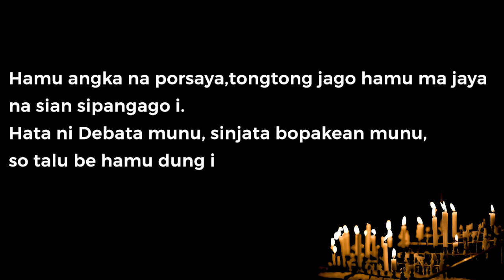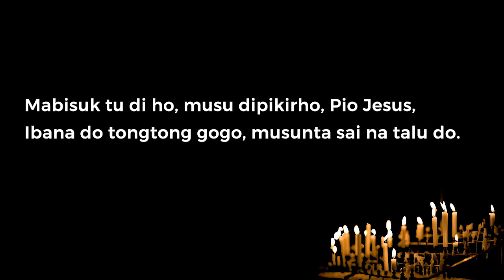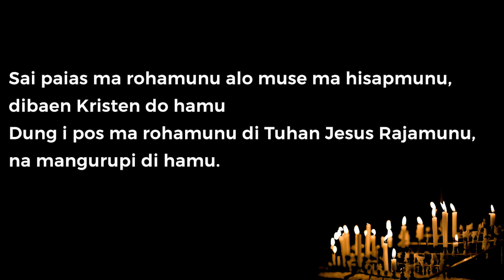Beam No 169 | HAMU ANGKA NA PORSAYA | BL. 222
Beam No 169
HAMU  ANGKA NA PORSAYA
BL. 222

1.  Hamu angka na porsaya, tongtong jago hamu ma jaya
na sian sipangago i.
Hata ni Debata munu, sinjata bopakean munu,
so talu be hamu dung i
Mabisuk tu di ho, musu dipikirho, Pio Jesus,
Ibana do tongtong gogo, musunta sai na talu do.

2. Sai paias ma rohamunu alo muse ma hisapmunu,
dibaen Kristen do hamu
Dung i pos ma rohamunu di Tuhan Jesus Rajamunu,
na mangurupi di hamu.
Sompit dilala ho, tatap tu Surgo ma, na diginjang
Sonang disi, tondinta i, dung bolkas hita ro disi.